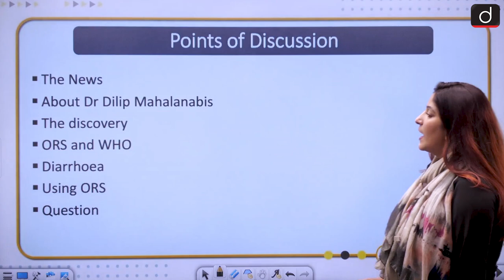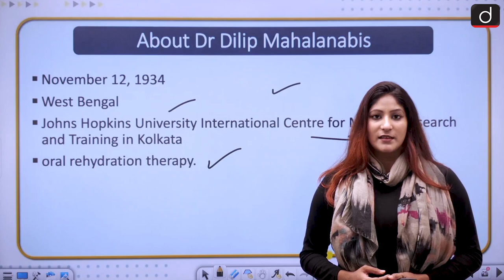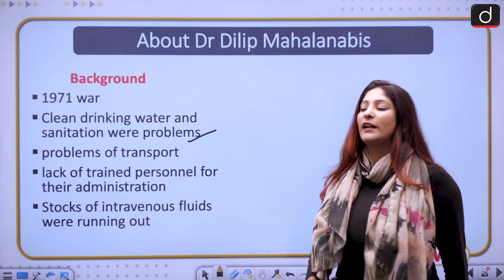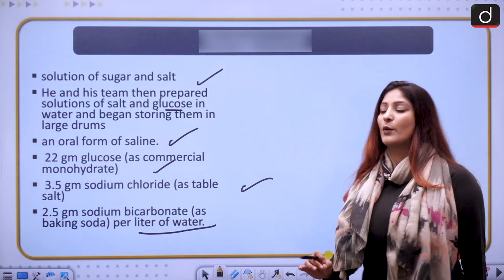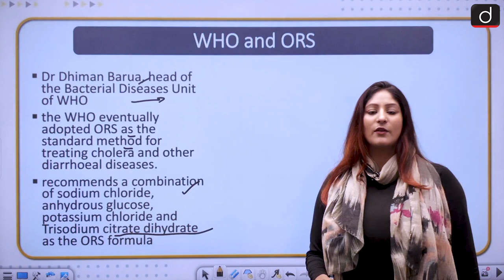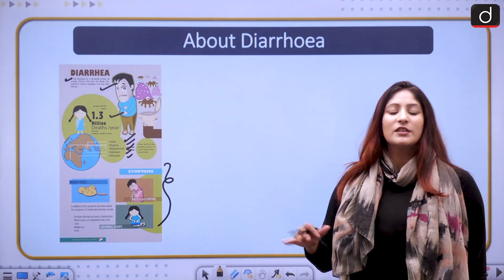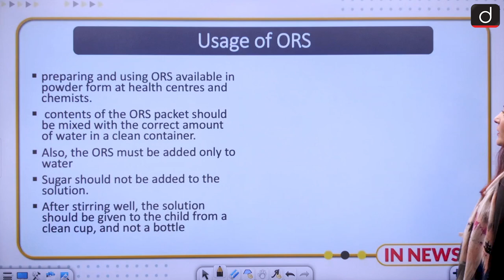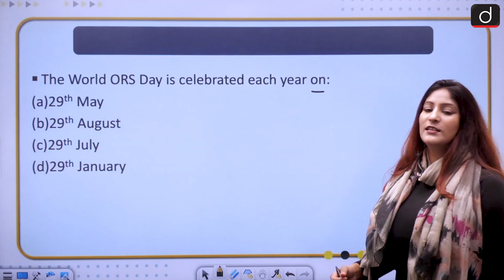Dr. Dilip Mahalanabis: The man who revolutionized diarrhoea treatment — IN NEWS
In today's video, we shall discuss about Dr. Mahalanabis

The News
About Dr Dilip Mahalanabis
The discovery
ORS and WHO
Diarrhoea
Using ORS
Question